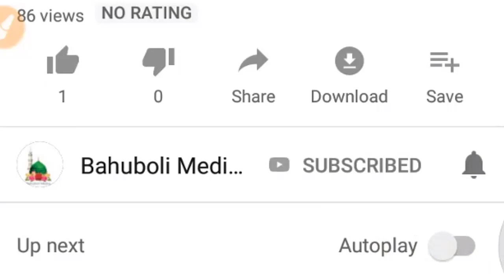Torture on Hazrat Belal | হযরত বিলাল রাঃ এর উপর নির্মম নির্যাতন | মাওলানা লোকমান সাদী | Bangla Waz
Umayya persecution of Hazrat Belal R.
Bahuboli Waz
Bangla Waz
New Bangla Waz 2021
Hazrat Belal R.
Lukman Sadi Waz 2021
New Waz Lukman Sadi
Lokman Sadi Waz 2021
The fruit of patience
ধৈর্যের ফল
বিলালের উপর নির্যাতন